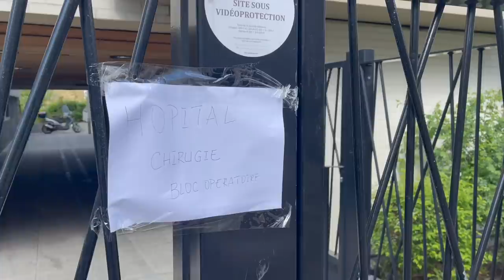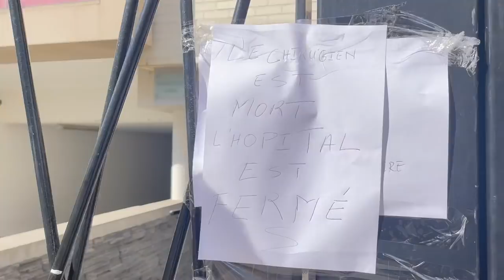Son papa est un colonel de l'armée 🙆🏾‍♂️